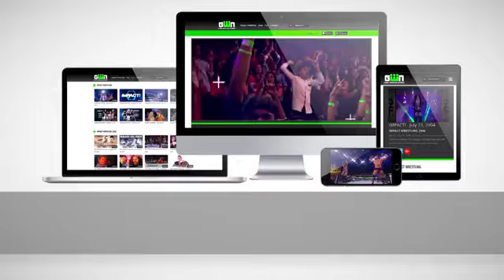Main Event Mafia Theme Song and Entrance Video IMPACT Wrestling Theme Songs